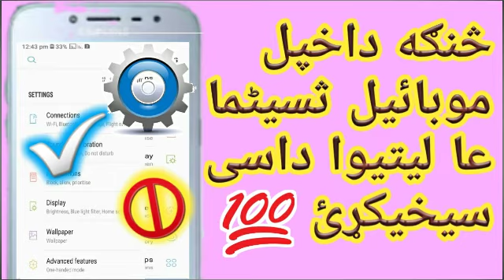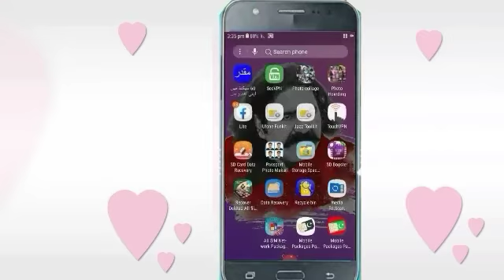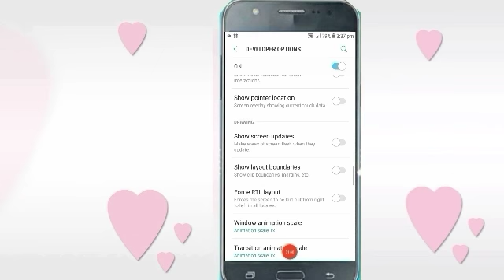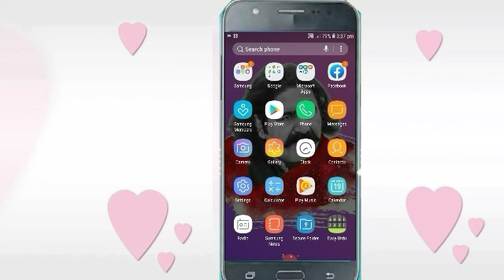څنګه داخپل موبائیل ثسیٹما عا لیتیوا داسی سیخیکړﺉ 2021. Settings.Developer options. Force RTL layout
Forces the screen to be laid out from right
to left in all locales.څنګه داخپل موبائیل ثسیٹما عا لیتیوا داسی سیخیکړﺉ 2021. Settings.Developer options. Force RTL layout
to left in all locales.